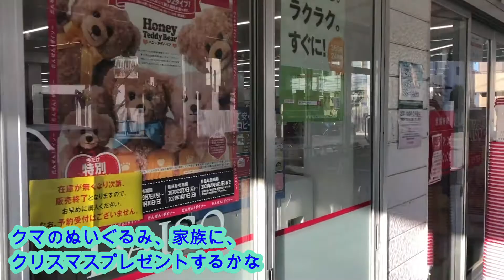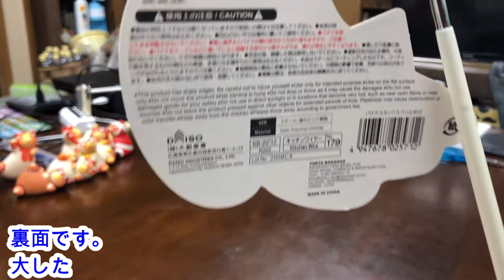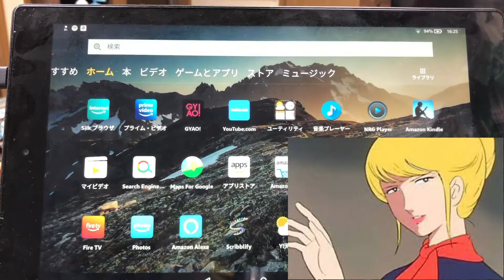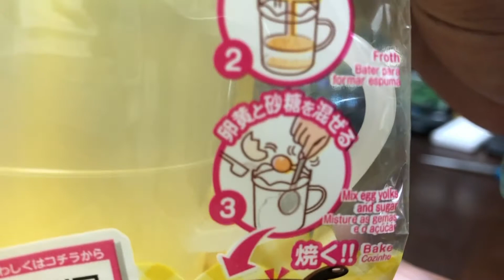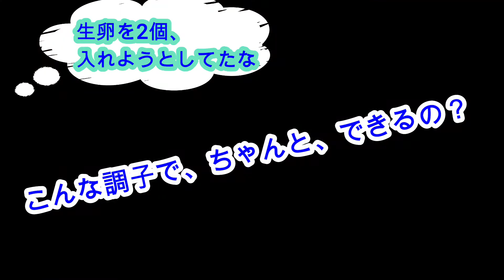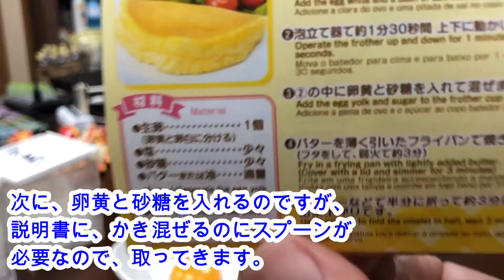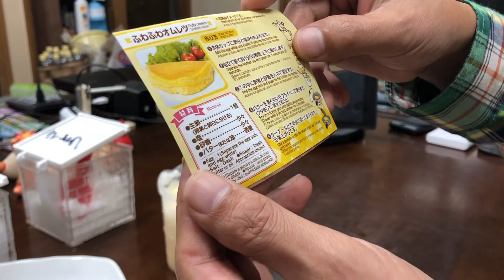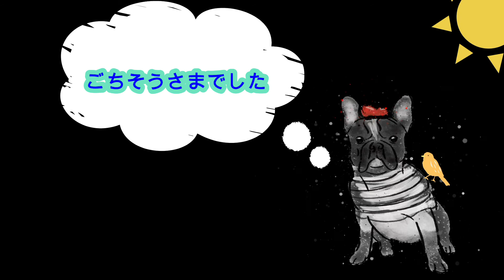100均「ダイソー」 ビンオープナー＆バナナスタンド＆ふわ泡ホイッパーのレビュー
ふわ泡ホイッパーでは、ふわふわオムレツにチャレンジしました。